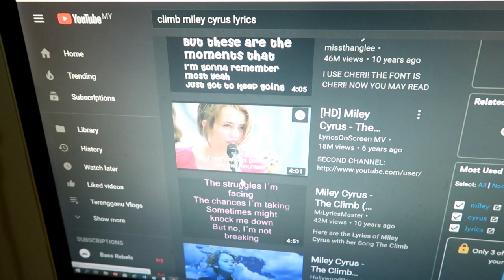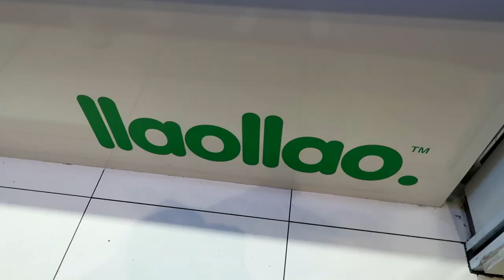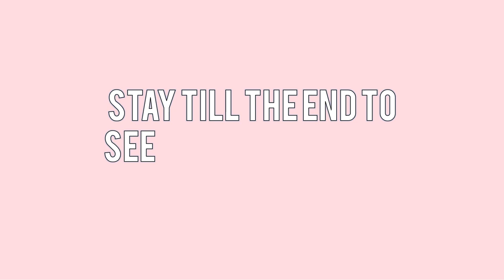Morning Routine 2019, Preparing for a busy weekend and Get Ready with me!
New version of my latest vlog. I got a lot of complaints that there was no sound in the 1st version of this vlog. I hope this one goes well and i mute the background music because you know... youtube copyright sucks and oh stay tune for the surprise will be up TODAY!

 SATURDAY- vlogs, 9pm MYT